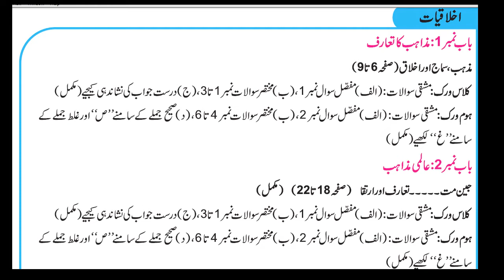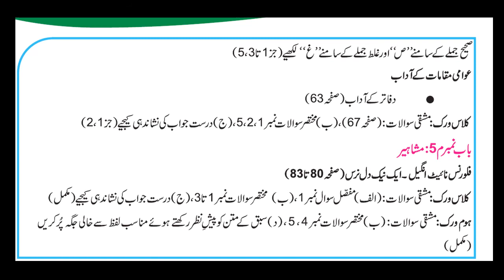Smart Syllabus Ethics 9th